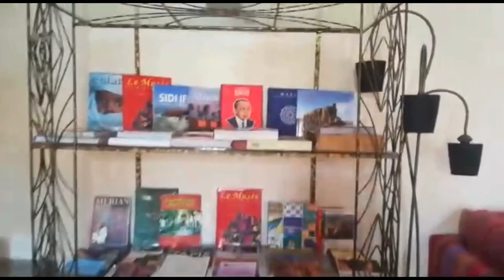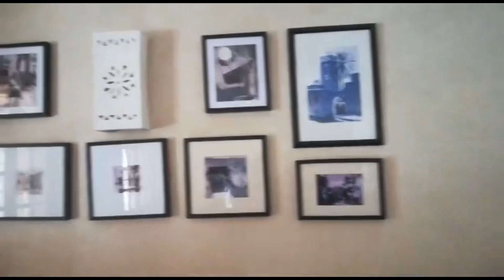تتمت مفاجاة عيد ميلادي، عشاء مع الشموع🥰الفطور قرب المسبح la piscine, جو رائع في الصراحة ماسخيناش 🥹